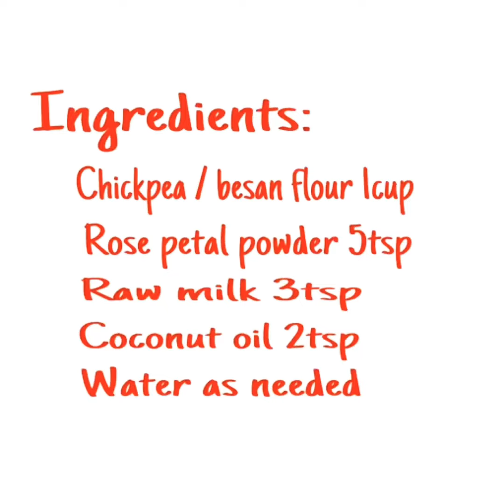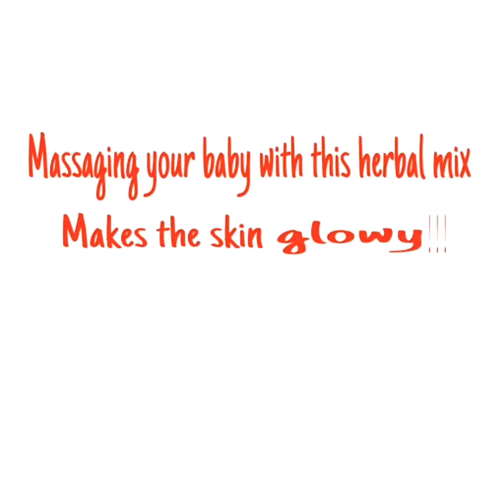Homemade bath powder mix for babies!!!